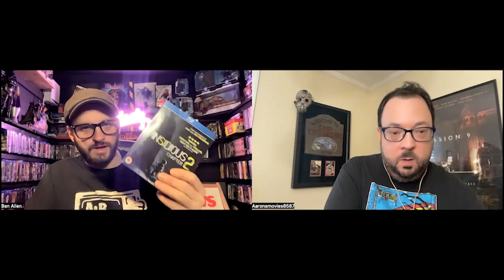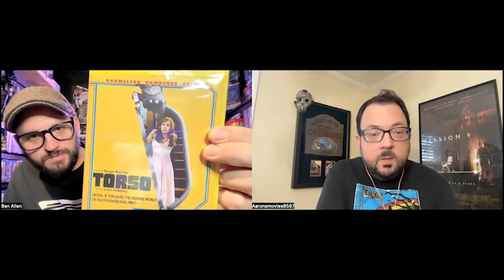A&B Horror Movies: The Sequels